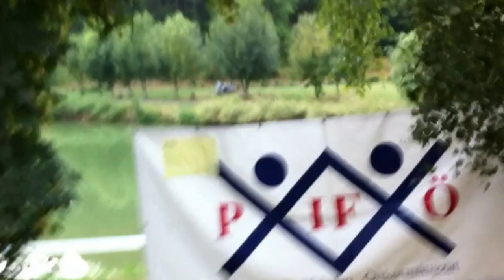DOMBAY SOUND 2013 - Áxy Live @ DS2013 (2013.08.24.)